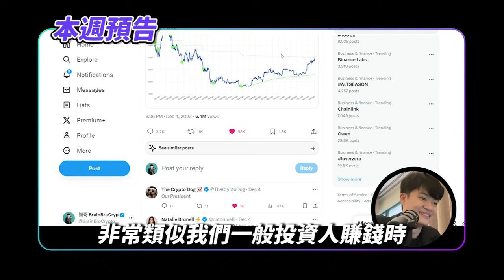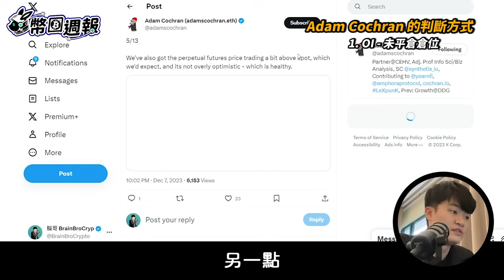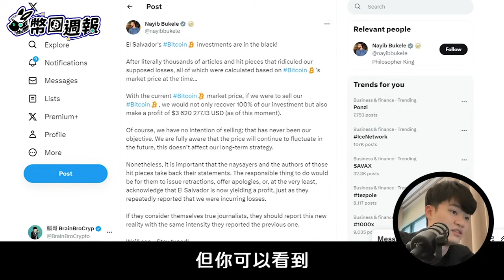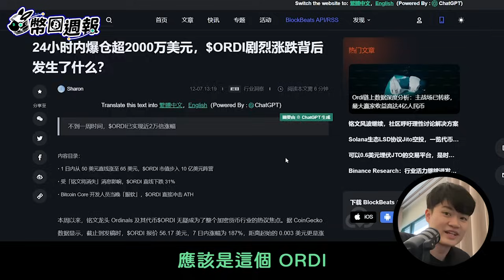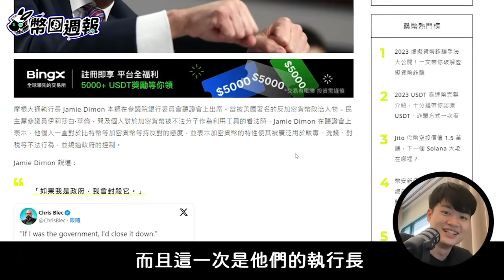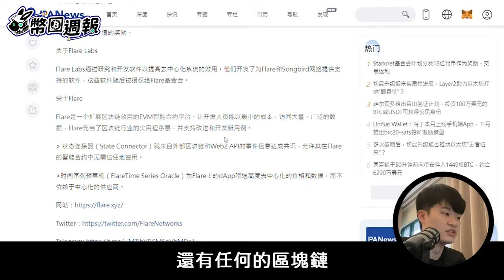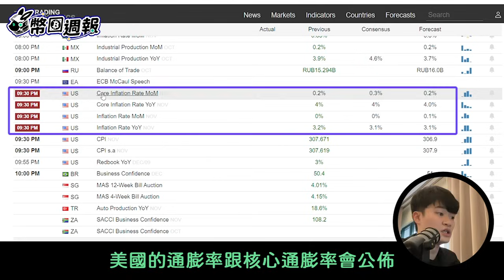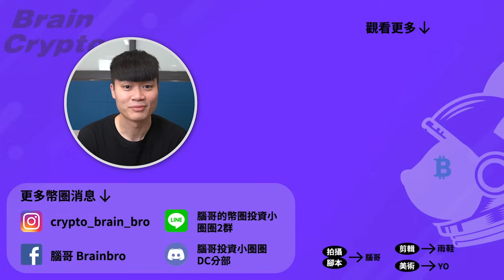幣圈週報 12/11｜比特幣創新高後大跌！這是健康回調嗎？薩爾瓦多比特幣營利 3 百萬、交易所新幣發行 14 倍爆擊機會！跨鏈項目 FLR 空投任務開啟！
比特幣暴跌可以抄底，還是應該賣出？各位上個禮拜我在越南出差，今天班機才回台北，音質不佳請見諒QQ 上飛機前比特幣直接大跌插針，諸君先不要驚慌，我們影片有提到相關的內容！
明天我會去台北區塊鏈會場！要來的+1 🤩

✅台北區塊鏈週：🎫 輸入推薦碼 BRAINBRO50 享五折票價 購票連結

✅參與抽獎 10 美元等值 FLR 幣規則：
Step 3
在群組(社區)發送關鍵字(可直接複製)：Flare Labs在Coston網路上測試FAssets
並按機器人提示參與活動
活動時間：本影片上架起12/11 19:00 計算 48 小時候開獎
獎品：共抽出 10 位送出 10美元等值 FLR (30個工作天內發放)
注意事項：每個用戶最多中獎一次，請中獎用戶主動私訊 @zao11111 你的 Flare 小狐狸地址

0:00 intro：本週必看
0:50 🍊上週焦點 Hot News
0:54 比特幣今年新高 4.4 萬美元
3:26 市場即將大回調，還是小拉回而已
7:30 薩爾瓦多總統堅持一幣不賣
10:40 英國區塊鏈黨
11:04 比特幣是擴展西方文明關鍵
12:49 $ORDI 爆倉 2000 萬鎂
16:43 摩根大通再度反對加密貨幣 x4
17:23 摩根大通穩定幣發展
17:59 貝萊德：比特幣可能被列證券
19:01 Flare：去中心化的比特幣跨鏈協議?
22:00  抽獎！送價值 10 USDT FLR 代幣
22:27 OKX 推出新幣 ACE
23:51 FTX 事件後 Steaker 補償方案進度報告
24:30 🍊本週前瞻 Weekly Preview
24:52 12/15 大額解鎖：CYBER
25:01 12/17 大額解鎖：APE
25:22 12/12 美國通膨及核心通膨率公佈
26:08 腦哥台北區塊鏈週行程
27:24 拍攝花絮

幣圈投資好友交流群：
🟦交易員名師、VIP 資源 Discord 社群（交易賺錢、學習！
新人福利！用此連結開戶派網即可免費取得群組身分組： 邀請碼 9nMX6dqL

⚫️OKX (全球前二、資產儲備第一) ✅手續費減免 20%  + 專屬交易老師社群

ID: JZYHMQ2